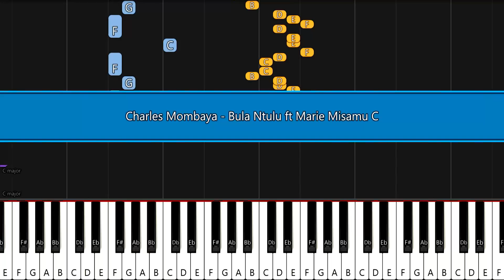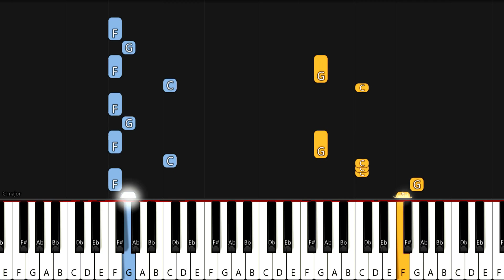Charles Mombaya - Bula Ntulu ft Marie Misamu | EASY PIANO TUTORIAL BY Extreme Midi